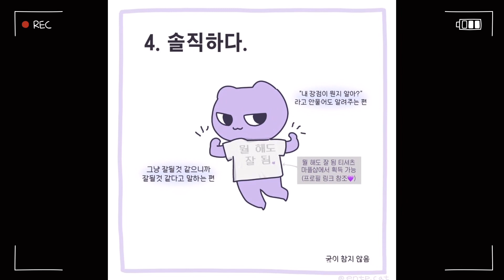예비창업패키지 정부지원사업 정부지원금 과제실행기 일상브이로그 근황브이로그